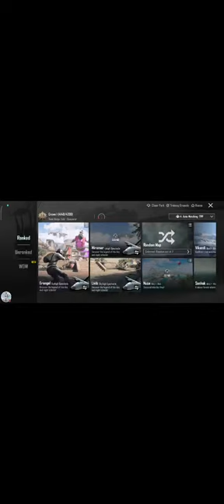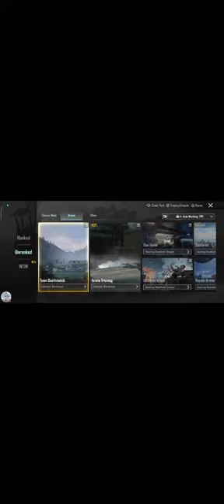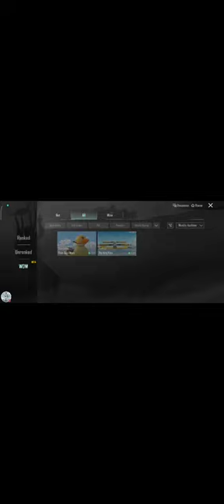Bgmi rank push conqueror/ DEVRAJ GAMING 07 is live